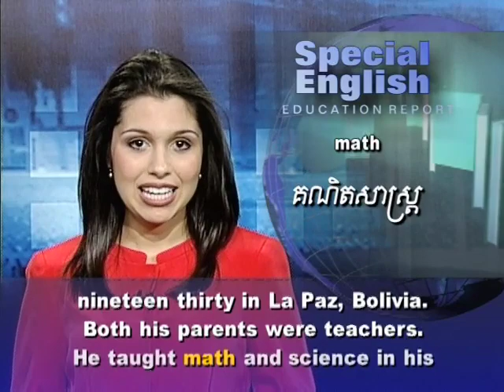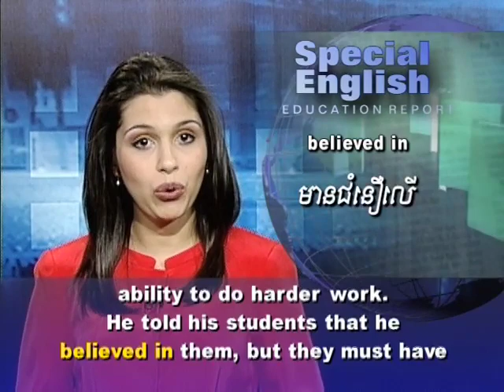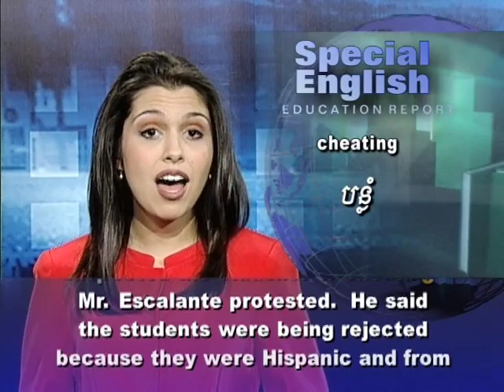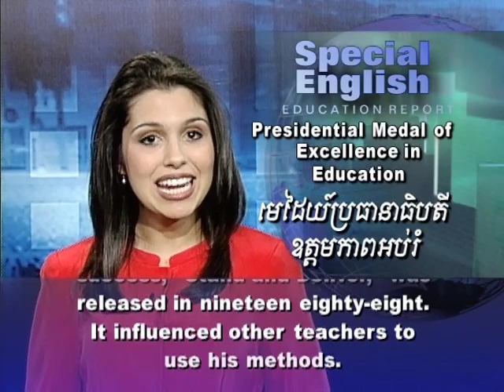Remembering Math Teacher Jaime Escalante